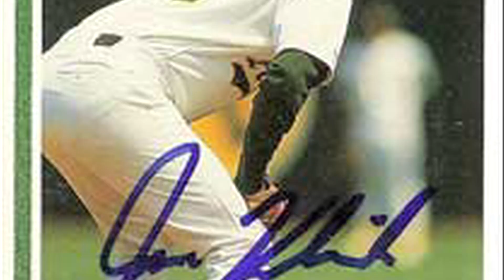STU Baseball History - St. Thomas University Miami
Recent history of St. Thomas University's Baseball Program.

Welcome to St. Thomas University. I am thrilled you have found us and encourage you to explore our diverse programs and learn more about our exciting campus life.

Renowned for leadership development in justice, science, business and ministry, St. Thomas University is celebrating its 50th Anniversary. Its academic expansion now includes unique degrees in global entrepreneurship and international business, sports administration, intercultural human rights and undergraduate science research conducted in state-of-the-art laboratories. A small-class size, private university is the competitive advantage that allows students to reach their highest potential.

St. Thomas University is the home of Biscayne College; schools of Law; Science, Technology and Engineering Management; Business; Leadership Studies; Theology and Ministry; and a wide variety of extracurricular, spiritual and community-oriented programs, all designed to further our students' goals and leadership abilities.

Today, St. Thomas University is in the midst of one of the most exciting periods in its history. The Fernandez Family Center for Leadership and Wellness is an athletic and educational hub serving as the home to the University's School of Leadership Studies, the nationally renowned Sports Administration Programs and the basketball and volleyball teams.

With the opening of the Carnival Cruise Lines Science and Technology Building, St. Thomas University has dramatically increased its undergraduate research abilities and is beginning to offer nationally unique science programs like the STEM (Science, Technology, and Engineering & Mathematics) FELLOWS cohorts. The Fellows program offers selected minority students with outstanding academic records the chance to pursue research-based majors in biology, chemistry, and mathematics. These baccalaureate students will be prepared to compete for entry into the finest graduate science, mathematics, and medical programs in the nation.

From the new athletic facilities to the expansion of academic programs and nationally recognized undergraduate research, our campus will have a lasting impact on our students for generations to come. The St. Thomas University experience, which includes a Study in Spain program, a United Nations internship and travel to Haiti, is a laboratory for life in the coming decades with people of many cultures sharing ethical values and bringing about positive change in their local communities.

Miami, Florida

St. Thomas is a Catholic university with rich cultural and international diversity committed to the academic and professional success of its students who become ethical leaders in our global community